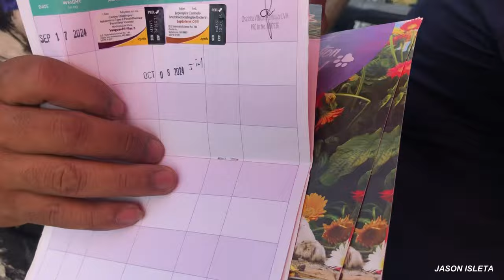MGA AFRICAN LOVEBIRDS AT GUARD DOGS PANALO SA PRESYO SA BOCAUE